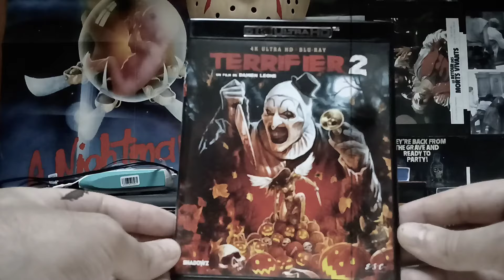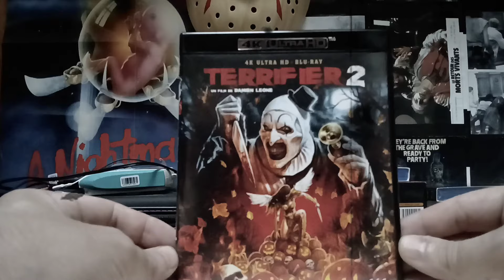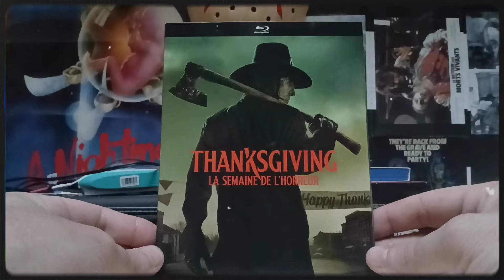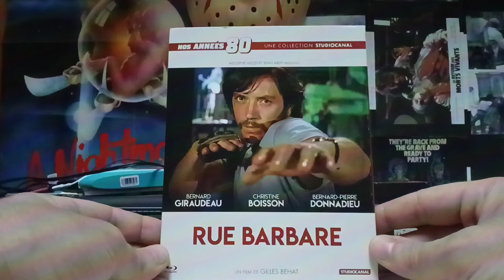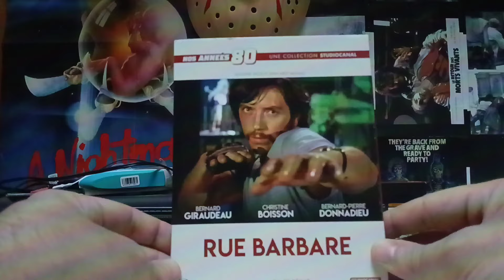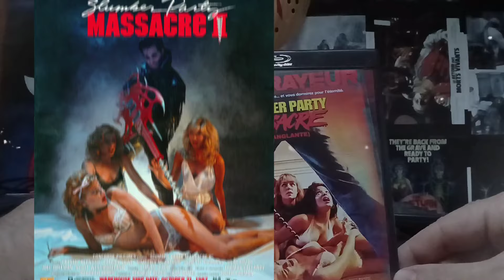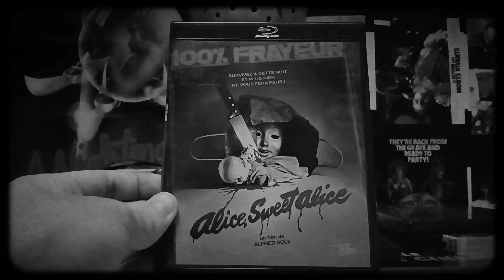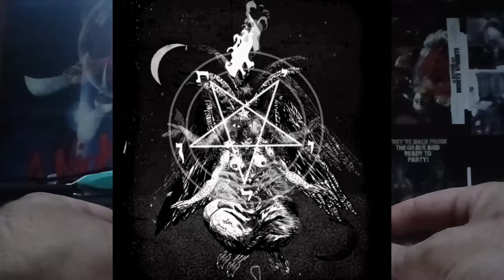achats dvd, blu-ray et 4k, spécial HALLOWEEN, films d'horreur, épouvante, terrifier 2, thanksgiving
Octobre 2024, Alice sweet Alice, la peau sur les os, terrifier 2. bienvenue sur FONDU AU NOIR